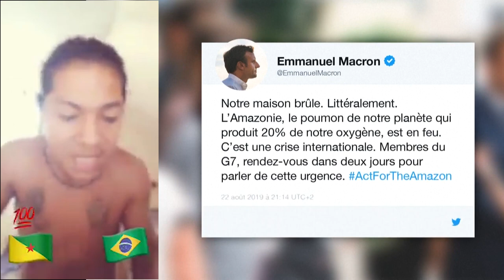Gros FREESTYLE RAP engagé - L'AMAZONIE BRULE putin !!!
Tous les dons que je reçois sont utilisés dans l'achat de mon matériel